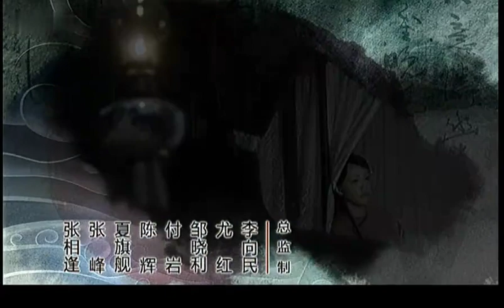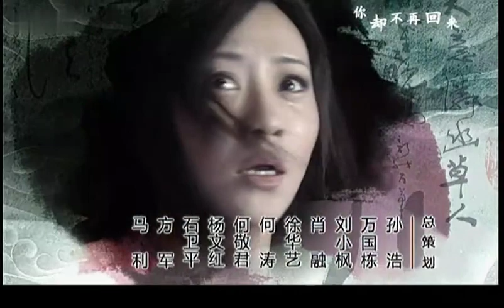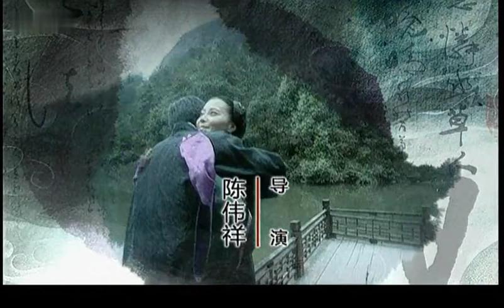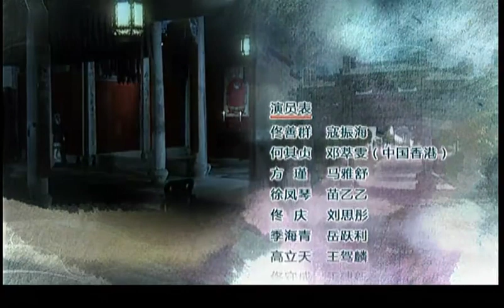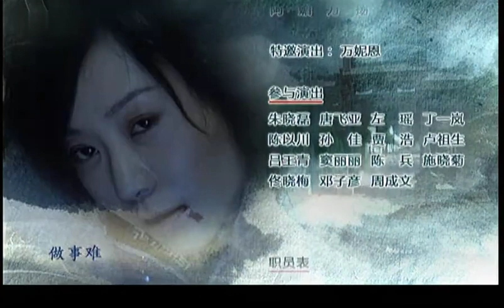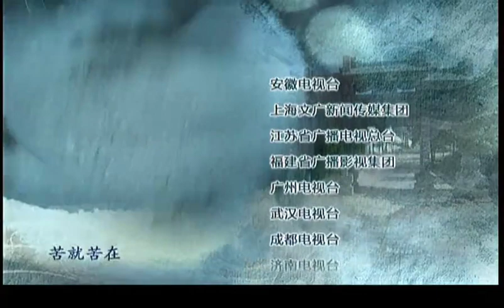【最新電視劇】富貴芳華 第10集：豪門少爺為了地位將情人趕出家門，誰知女人一招扭轉局面成當家女主